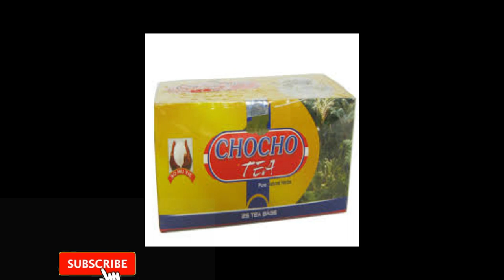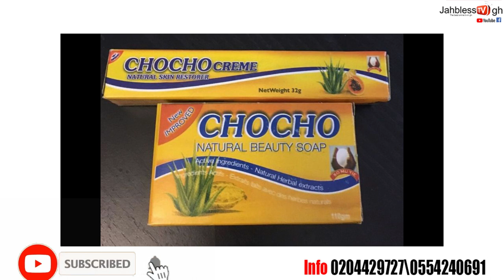BREAKING: SAD HMM WHAT K!LLED THE C.E.O OF CHOCHO HERBAL PRODUCT ALHAJI CHOCHO NOW REVEAL